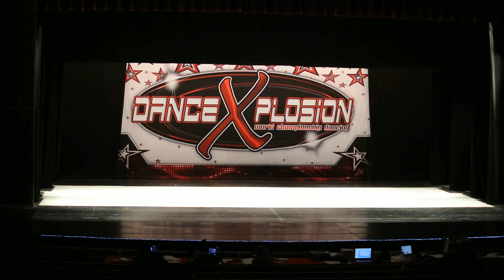Juliana's Solo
4/28/17